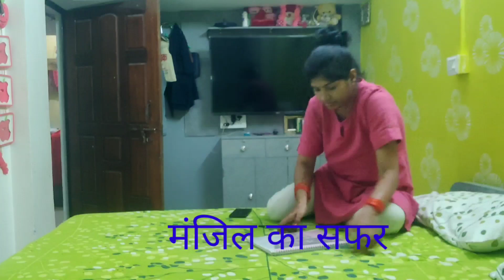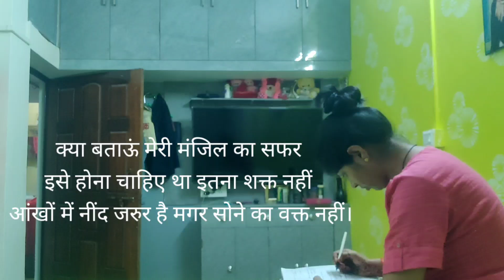मेरी मंजिल का सफर। ।। सुबह पढ़ने के लिए नहीं उठ पाते हैं तो क्या करें?